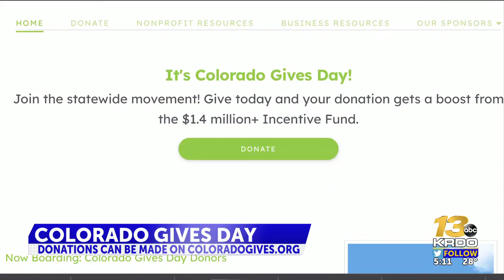Colorado Gives Day